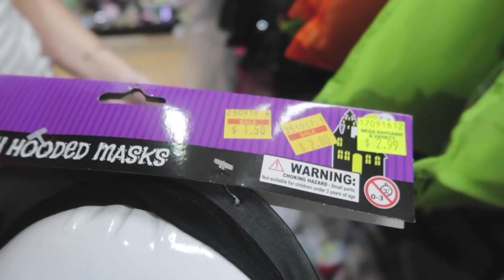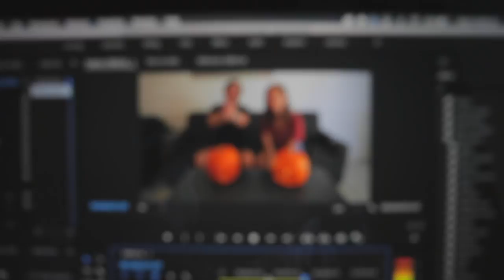Rory vlog 12 - Halloween special with pumpkins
It's Halloween, so Rory and Savannah set about carvin' some pumpkin, but first they have to go buy them How will they do? Will they get some good sized pumpkins, and if they do, will Savannah's inevitably be better than Rory's? This time of year can be quite stressful, so here's a heads up - yes, Savannah's is better.

Did you know, the original 1978 'Halloween', directed by auteur John Carpenter, is still one of the most profitable independent films of all time, costing just USD 300k to make and taking in USD70mil at the box office on it's initial run.